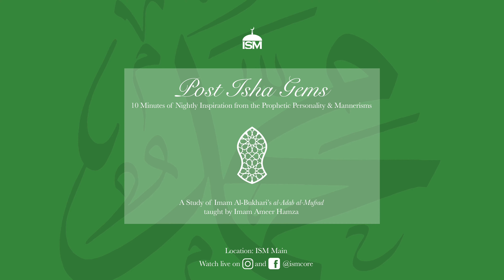Shortcut to Jannah (Hadith 7)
Post-Isha Gem from Tuesday, November 26th.

Post-Isha Gems is an initiative focusing on nightly inspiration from the Prophetic Personality and Mannerisms. Each night, we spend 10 minutes covering one hadith from Imam Al-Bukhari’s book “Al-Adab Al-Mufrad”.